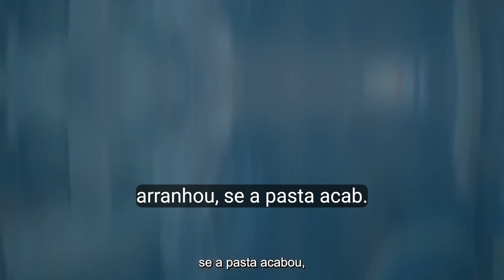VITÓRIA IMPORTANTE FUNDAMENTAL ATLÉTICO 2 A 1 GRÊMIO BRASILEIRÃO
FARMÁCIA PAGUE MENOS SITE OFICIAL

QUE TER UM BLOG MONETIZADO

HISTÓRIA SENSACIONAL PARA AS CRIANÇAS SOBRE AS ABELHAS

TE CONVIDO A CONHECE NOSSO BLOG

QUE TER SUA EMPRESA SENDO DIVULGANDA  AQUI PARA MAIS DE 5 MILHÕES DE VISUALIZAÇÕES

EMPRESAS PARCEIRAS

TODAS EMPRESAS OFICIAIS
ATLÉTICOMGXGREMIO